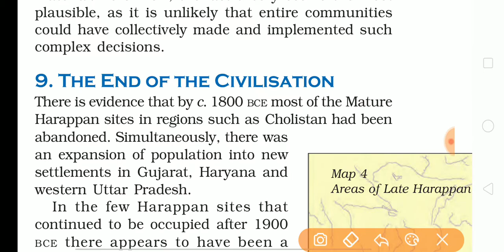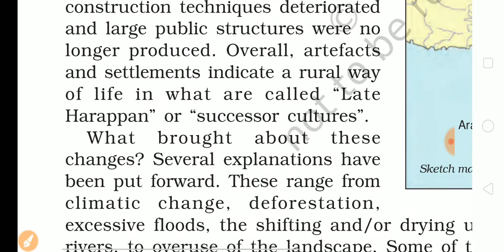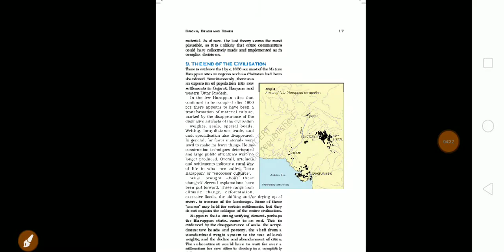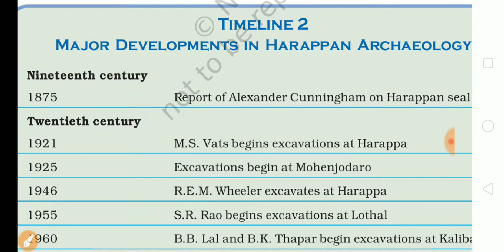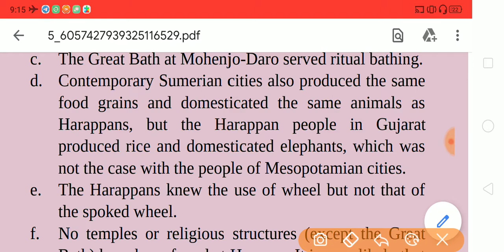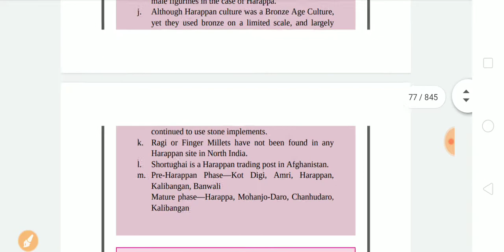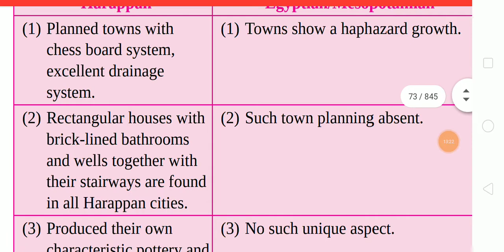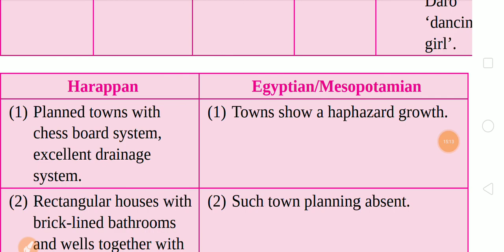Lecture - 3 | NCERTs Explanation Series | Ancient History of India | 12th Class : Theme 1